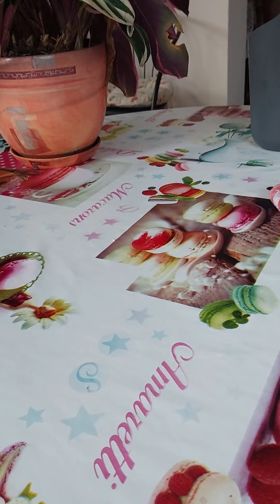13 февраля 2024 г.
Серёжки под руку  попали чёрного цвета,  когда-то  в молодости  пробовала чистить серебряную ложку свою любимую,  которую  при переселении присвоил кто то. Этот метод  надёжный.